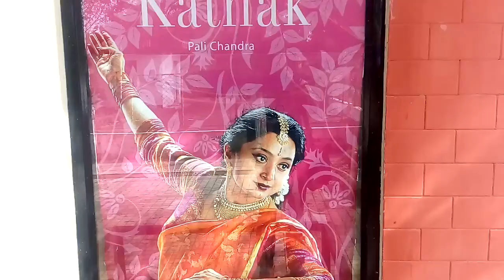Pali chandra`s kathak poster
Marine drive
Kochi